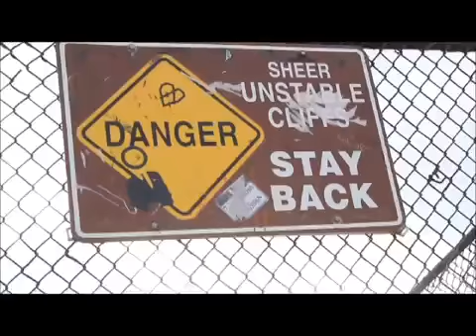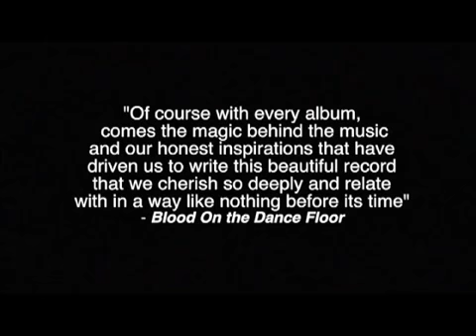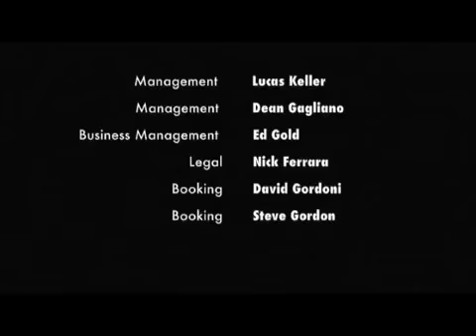Bad Blood DVD (Part #5) - Blood On the Dance Floor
This is the official Part 3 of 5 of the movie "Bad Blood:Documentary" hope you enjoy it. The Links are posted below for all of the other parts to this movie!

SGTCUniverse